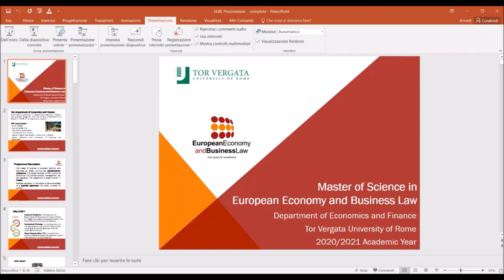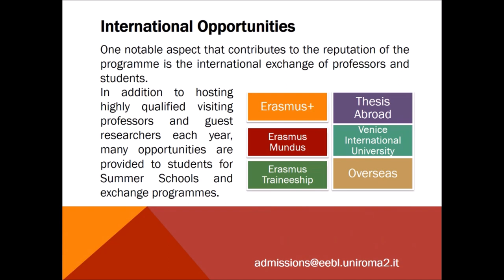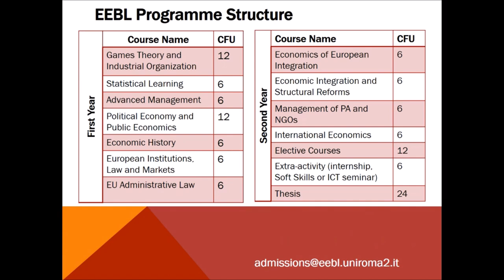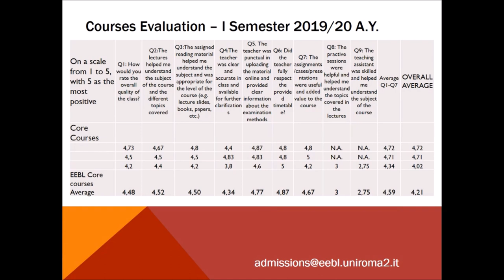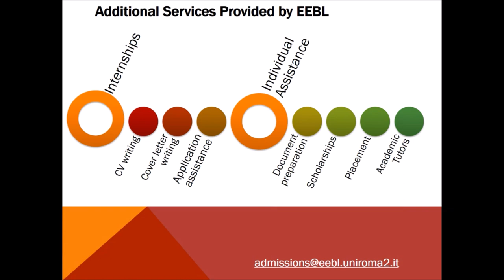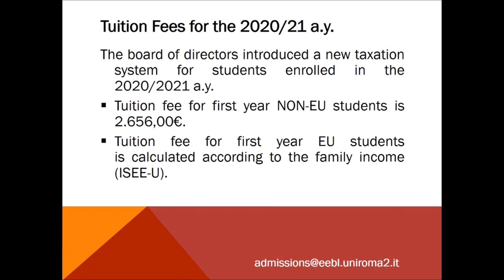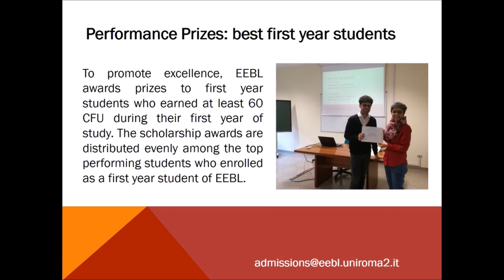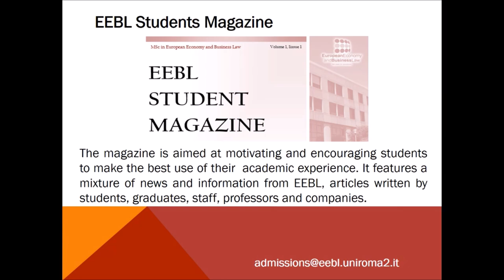EEBL Open Day - 2 April 2020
The EEBL Open Day 2020 was held online on Microsoft Teams. Prof. Iossa, coordinator of the programme shared important information about the programme structure, the career opportunities, the application procedures and more.